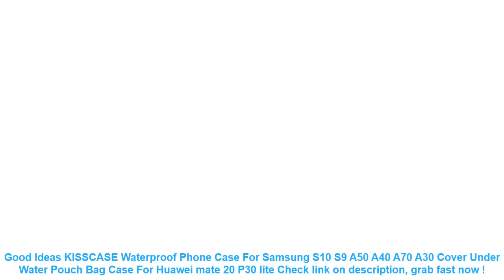KISSCASE Waterproof Phone Case For Samsung S10 S9 A50 A40 A70 A30 Cove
14+ low cost KISSCASE Waterproof Phone Case For Samsung S10 S9 A50 A40 A70 A30 Cover Under Water Pouch Bag Case For Huawei mate 20 P30 lite Good Ideas.

| Discount : 21%

Hi, today i want to Reviews about KISSCASE Waterproof Phone Case For Samsung S10 S9 A50 A40 A70 A30 Cover Under Water Pouch Bag Case For Huawei mate 20 P30 lite

At this time of writing, the KISSCASE Waterproof Phone Case For Samsung S10 S9 A50 A40 A70 A30 Cover Under Water Pouch Bag Case For Huawei mate 20 P30 lite has garnered 75 customer reviews with rating of 4.6 out of 5 stars. Not a bad score at all as if you round it off, it’s actually a perfect five already. From the looks of that rating, we can say the product is promising mostly because of the following main reasons:

1. Convencient to Use
Many users love the KISSCASE Waterproof Phone Case For Samsung S10 S9 A50 A40 A70 A30 Cover Under Water Pouch Bag Case For Huawei mate 20 P30 lite for the convenience it brings.

2. Easy to Handle
If you’re a first-time use, you would have no problem with the KISSCASE Waterproof Phone Case For Samsung S10 S9 A50 A40 A70 A30 Cover Under Water Pouch Bag Case For Huawei mate 20 P30 lite because it’s fairly elementary in usage.

3. Real Value for Money
All the benefits people are now enjoying from the KISSCASE Waterproof Phone Case For Samsung S10 S9 A50 A40 A70 A30 Cover Under Water Pouch Bag Case For Huawei mate 20 P30 lite at the current price its being sold both online and in stores makes it a really sweet deal that just doesn’t get any better.
Silicone Protective Case For Xiaomi Power bank Case 20000mah 2C Rubber Cover Shell Skin Protector Sleeve Power Bank Accessory =

FONKEN Waterproof Phone Case Underwater Smartphone Dry Bag Airbag float Storage Pouch IPX8 Touch Android Cell Phone Cover =

Baby Kids Swimming Ring Portable Summer Safety Inflatable Adjustable Sunshade Float Water Seat Boat Ring Swim Pool Water Sport =

Summer Swimming Pool Floating Inflatable Eggplant Mattress Swimming Ring Circle Island Cool Water Party Toy boia piscina ChildR =

1.5L/ 5.5 Inch Waterproof Touch Screen Bicycle Bags Cycling Bike Front Frame Bag Tube Pouch Mobile Phone Storage Bag =